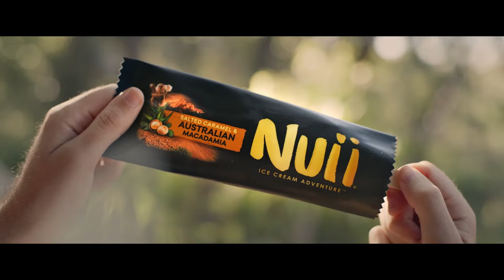Nuii Pomaga Chronić Koale!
Dzikie miejsca są dla Nuii ogromnym źródłem inspiracji. Niezwykle ważna jest dla nas m.in. ochrona siedlisk koali w Australii, z której czerpiemy orzechy Macadamia do naszych lodów. Dlatego też, z powodzeniem wspieramy misję Wild Ark, aby chronić jak najwięcej siedlisk rodzimej przyrody, a w szczególności siedlisk koali. Dowiedz się więcej o naszej misji